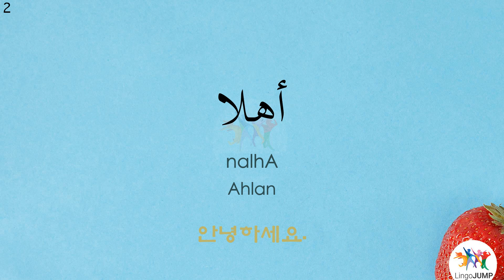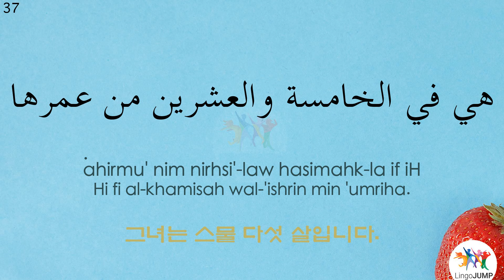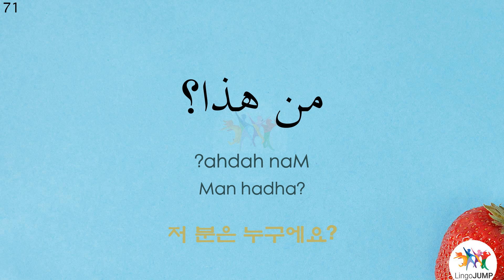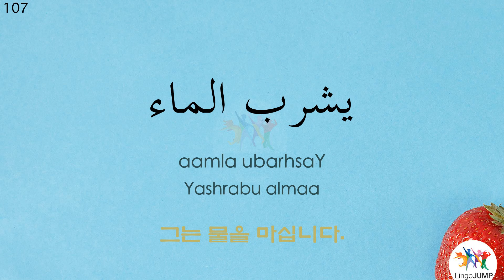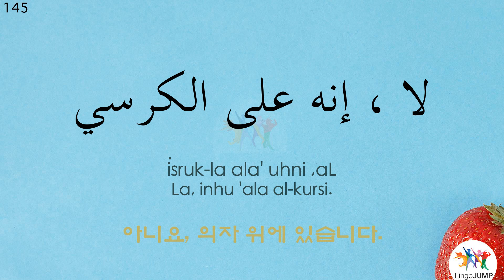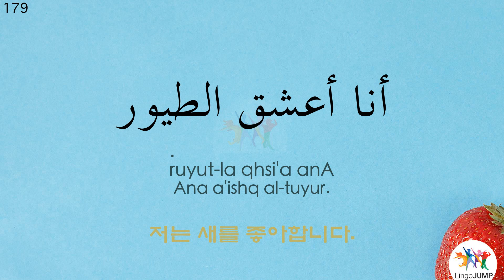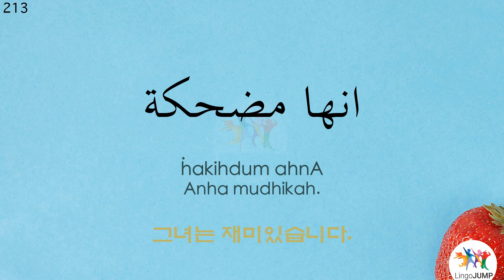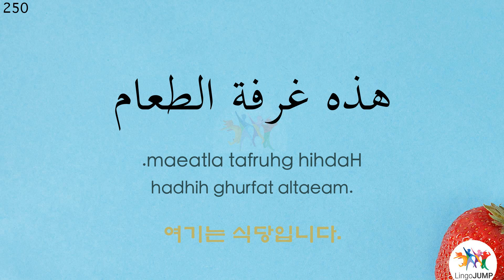아랍어 숙어 배우기! 아랍어 왕초보를 위한 숙어 & 단어! Part 1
저희는 아랍어 학습을 다룬 새로운 시리즈를 세분화 된 학습 단계로 분류했습니다. 학습 단계는 가장 기초적인 “왕초보” 단계를 시작으로 “초급” 및 “고급 초급” 단계로 이어집니다. 초급 단계를 마스터하면, “중급” 시리즈로 진급하고 “회화” 시리즈로 테스트를 거쳐 학습한 내용을 평가하고 지식을 강화합니다.

00:00 1. 인사말
07:44 2. 신상 정보 질문
29:09 3. 사람이나 사물 관련 질문
38:02 4. 음식관련 대화
44:40 5. 현재 시간 및 날짜 관련 대화
53:30 6. 사물의 위치 관련 대화
1:01:17 7. 사물 표현
1:07:23 8. 호감 또는 비 호감
1:14:58 9. 능력에 관한 대화
1:24:40 10. 외모에 관한 대화
1:27:48 11. 성격에 대한 대화
1:31:33 12. 날씨와 관련한 대화
1:36:51 13. 집 관련 대화 (방과 가구)